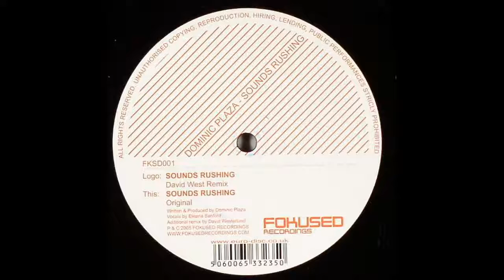Dominic Plaza – Sounds Rushing (David West Remix)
Dominic Plaza – Sounds Rushing

Label: Fokused Recordings – FKSD001
Format: Vinyl, 12"
Country: Sweden
Released: 06 Jan 2005
Genre: Electronic
Style: Progressive Trance